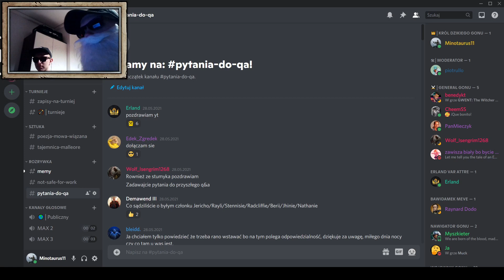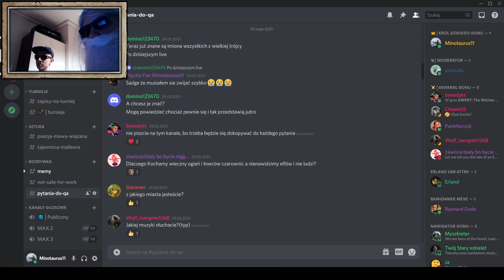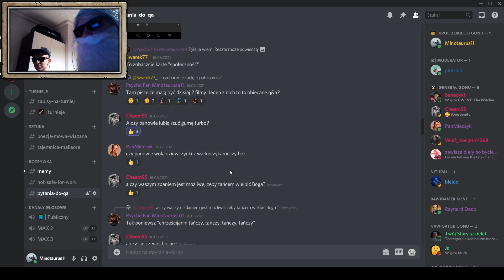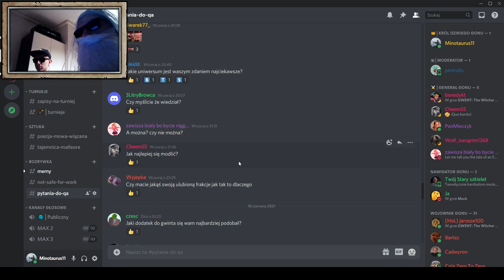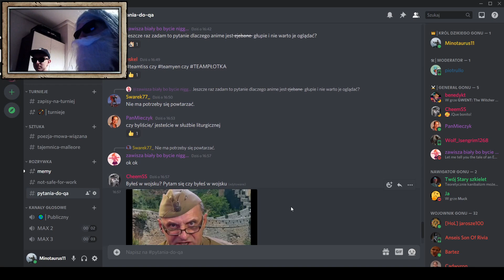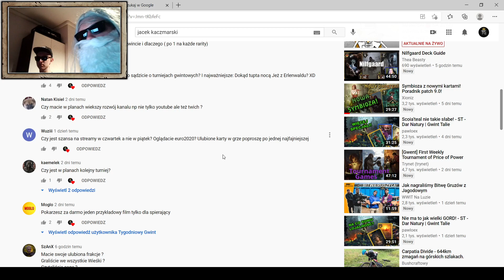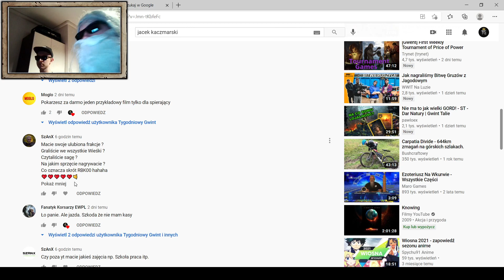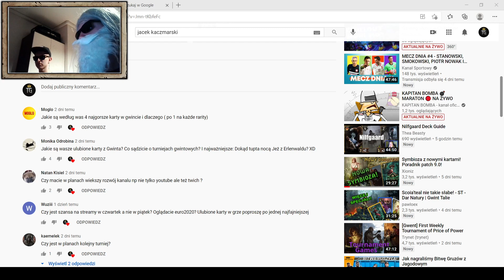Potężne Q&A| Tygodniowy Gwint